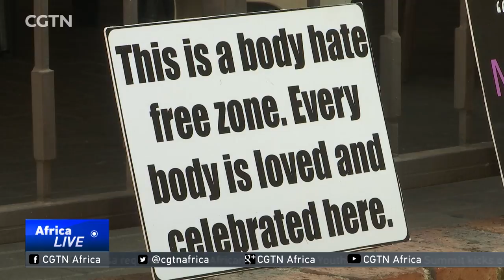Curvy Body competition helps to boost women's self-esteem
The top 20 contestants for Miss Curvy Body South Africa have been announced at a gala dinner in Johannesburg. The pageant was set up two years ago to address issues of body image, health and low self esteem. It has received a phenomenal response from women all over South Africa, as CGTN's Julie Scheier discovers